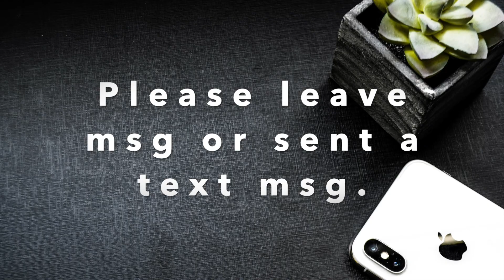Alfred Basic Piano Technic 1A, P21, Fun Learning Piano Beginner, Online Piano Lessons, Video Course